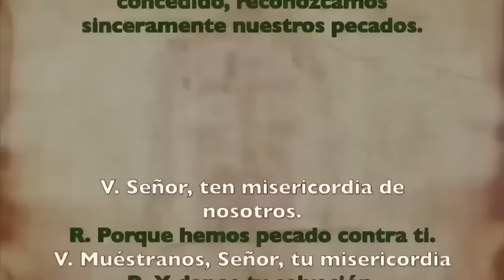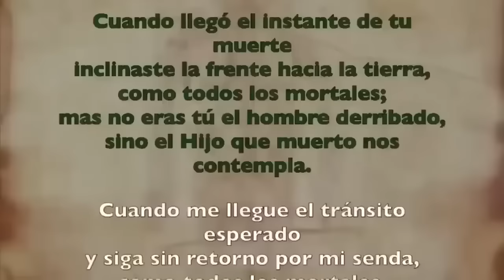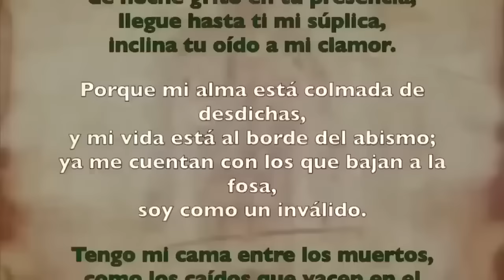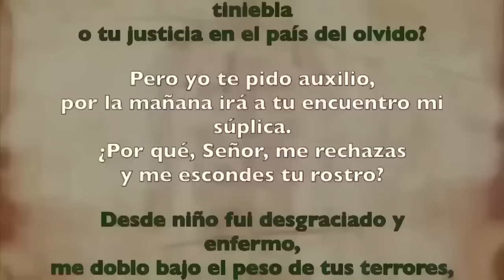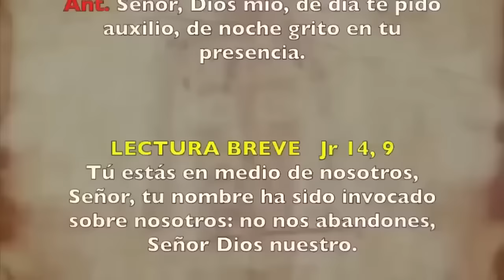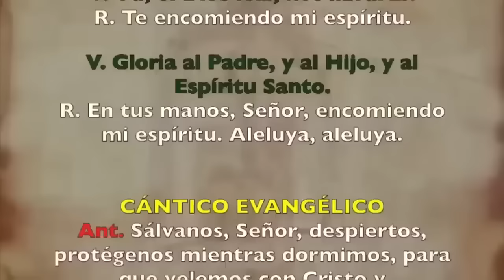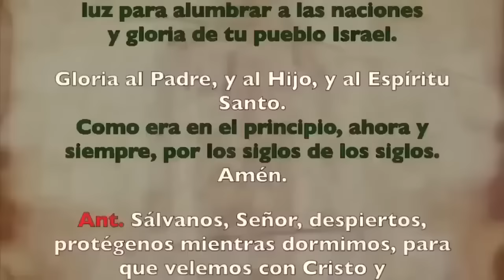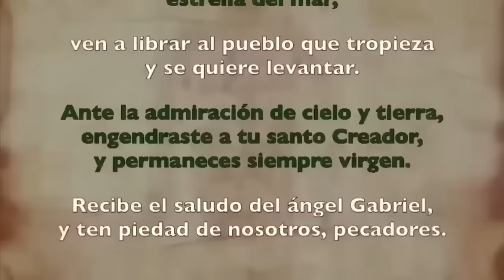Oración de la noche (Completas), VIERNES 16 FEBRERO 2024 | VIERNES DEPUÉS DE CENIZA